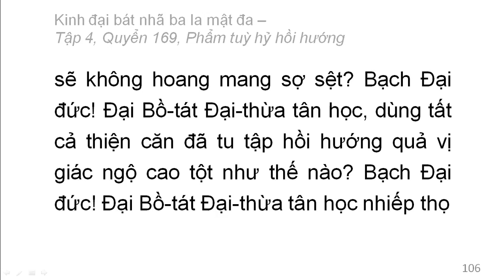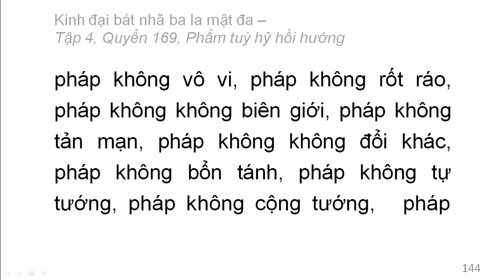600 quyển Kinh Đại Bát Nhã Ba La Mật Đa: Quyển .../600 (tiếp) (đọc lần 2)